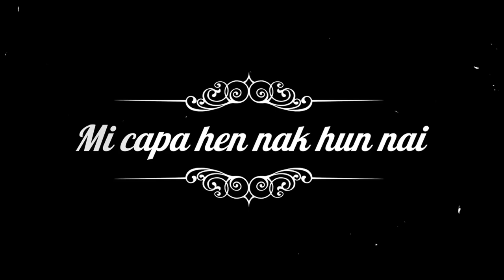Hun le can te @Phuah/sa_ Thian Muan Sang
Hmunpi khang no hla laam